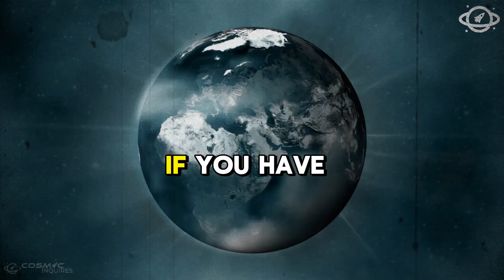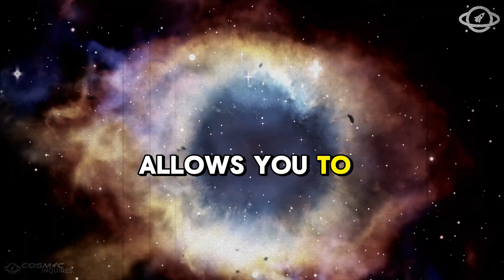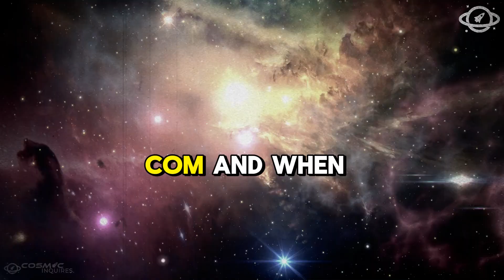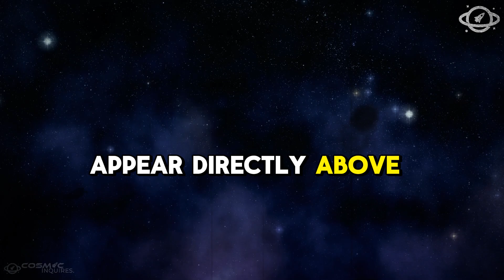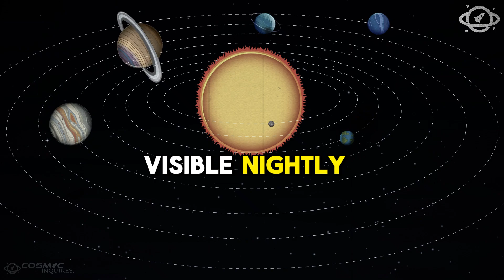Rare Planetary Alignment Takes the Night Sky All over the World soon!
Join us on Cosmic Inquires as we dive into the breathtaking phenomenon of a rare planetary alignment that will grace the night sky soon! 🌠 From Mercury to Saturn, learn how these cosmic giants will line up in perfect harmony, creating a mesmerizing spectacle visible to stargazers across the globe.